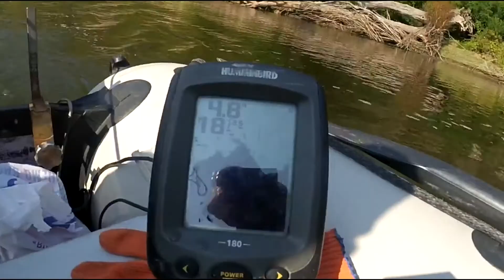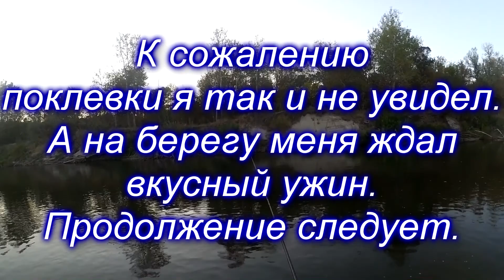Щука пошла! Сезон наступил!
Начался осенний сезон ловли щуки на спиннинг. Времени для рыбалки конечно не хватает, но нужно стараться как можно больше уделить времени рыбалке. Осенний сезон очень быстро заканчивается. Смотрите наши ролики вместе с нами.